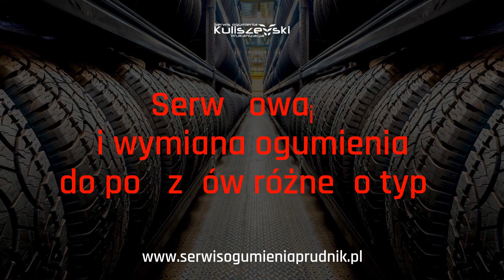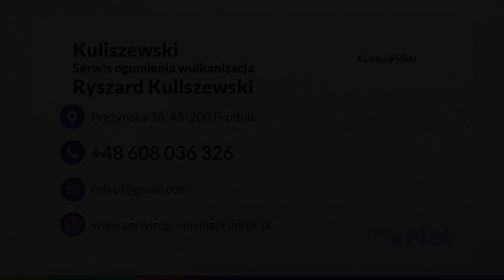Wulkanizacja Prudnik Kuliszewski Serwis ogumienia Ryszard Kuliszewski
wulkanizacja, w tym usługi wulkanizacyjne w szerokim zakresie dla ogumienia samochodów osobowych, dostawczych, ciężarowych, maszyn rolniczych, budowlanych, leśnych, to główna propozycja Kuliszewski Serwis ogumienia. Oferta obejmuje m.in. sprzedaż stacjonarną i wysyłkową każdego typu opon, sezonową wymianę ogumienia, wymianę i programowanie czujników TMPS, naprawy na zimno i gorąco uszkodzeń czołowych i bocznych w oponach, naprawy opon wyhamowanych, pogłębianie bieżnika, wyważanie kół ciężarkami i granulatem, pompowanie kół azotem, wymianę wentyli, prostowanie felg aluminiowych i stalowych, a także ustawianie geometrii i zbieżności.